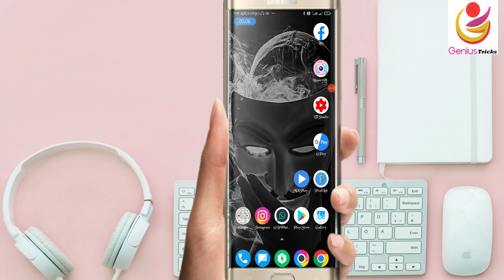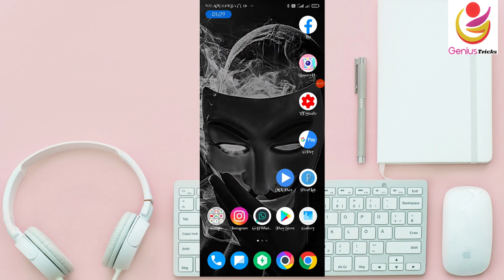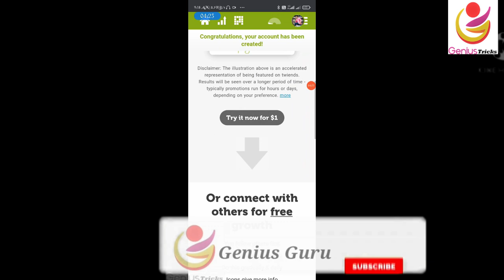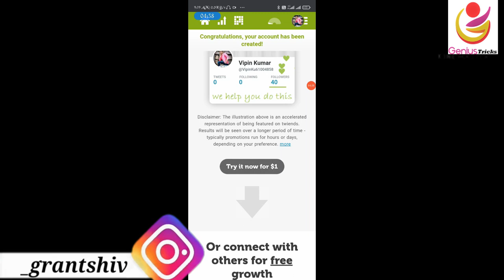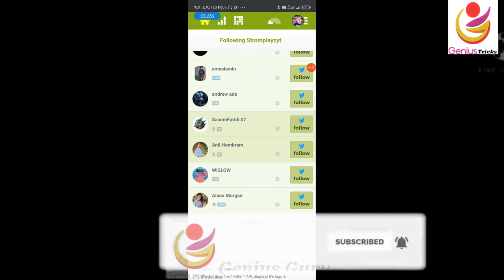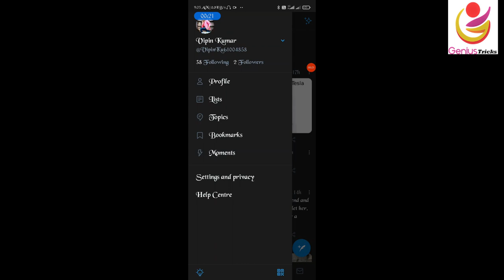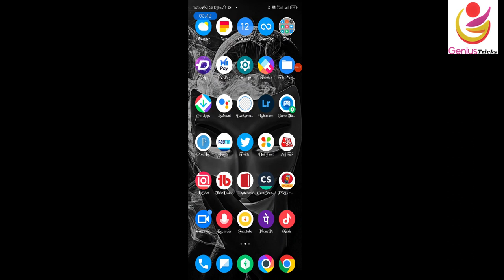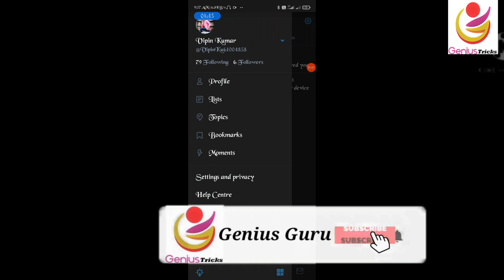How To Increase Twitter Followers 2020 | Twitter Par Followers Kaise Badhaye 2021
dosto is video me hindi me btaya gya ki kaise ap twitter pr real and permanent followers kaise bada sakte hai. ek dum genuine tareeke se

how to increase followers on twitter in hindi
twitter par followers kaise badhaye
twitter followers kaise badhaye
how to increase followers on twitter
how to increase followers on twitter without any app
how to increase followers on twitter organically
twitter par followers kaise badhate hain
twitter ke followers kaise badhaye
twitter me folllowers kaise badhaye
how to increase followers on twitter legally
how to increase followers on twitter without following .